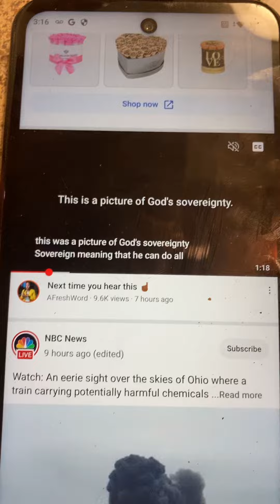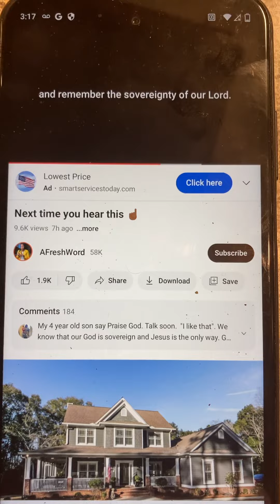Pictured: A Prophetic Pastor with the TRUE Holy Spirit. A DAUGHTER of Zion- Lord Jesus